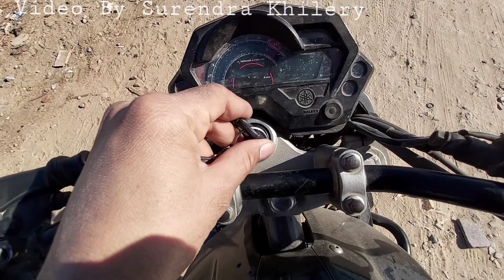Yamaha Fz बाइक चलाना सीखे हिंदी में 4 Minutes| Bike Riding Practice Ke Some Tips By Surendra Khilery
dosto mene mere kuchh tips share karne ka prayatan kiya hai
बाइक कैसे चलायें || बाइकचलाना सीखना है || स्कूटी चलाना कैसे सीखे || बाइक स्टंट कैसेसीखे || स्कूटी चलाने के तरीके || कार चलाने के तरीके || स्कूटी चलाने के रूल | स्कूटी चलाने के नियम

⇨2. "रविंद्र को ट्रैक्टर चलाना कैसे सिखाया | How to Drive Tractor In Hindi by Surendra Khilery

⇨5. "रविंद्र को ट्रैक्टर चलाना कैसे सिखाया | How to Drive Tractor In Hindi by Surendra Khilery"

⇨8. "Tractor Chalana Kaise Sikhe/How To Drive Tractor ( Step By Step ) In Hindi By Surendra Khilery"

12. "Massey Ferguson 241 Di ~ Tractor Gear Shift To In Hindi ~ Tractor Chalana Sikhe By Surendra Khilery"

⇨16. "Powertrac Tractor Ke Gear Kaise Shift Kare - How To Drive A Tractor For Beginners Surendra Khilery"

⇨20."How To Drive Powertrac Euro Tractor | Kaise Chalana Sikhe किसी भी ट्रैक्टर को By Surendra Khilery"

27. "रविंद्र को ट्रैक्टर चलाना कैसे सिखाया | How to Drive Mahindra Tractor In Hindi by Surendra Khilery

28. "Honda Bike Chalana Sikhe - Honda Cd 110 Dream || How To Learn Bike Riding By Surendra Khilery

29. "रविंद्र को खेती में ट्रैक्टर चलाना कैसे सिखाया | How to Drive Tractor In Hindi by Surendra Khilery"

34." How to Drive a Bike in Hindi |Bike | Hero | India | Chalana Kaise Sikhe |बाइक चलाना कैसे सीखें

35. " How to Drive a Bike in Hindi |Bike | Hero | India | Chalana Kaise Sikhe |बाइक चलाना कैसे सीखें"